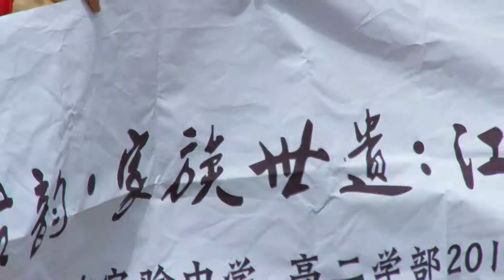之 黃山 江南人文 歷史黃山1806063